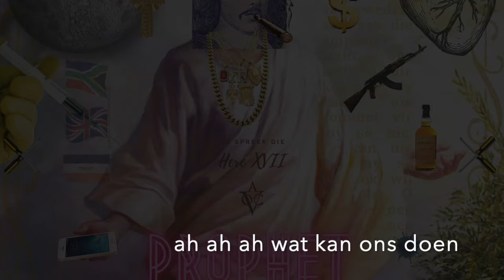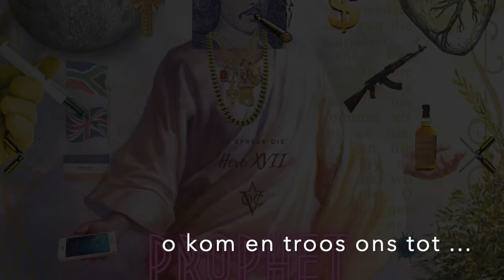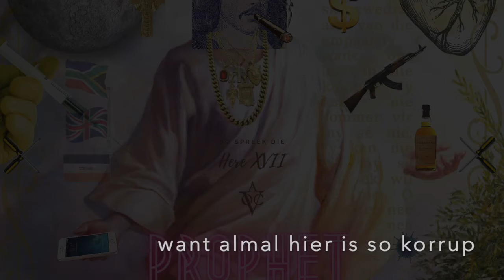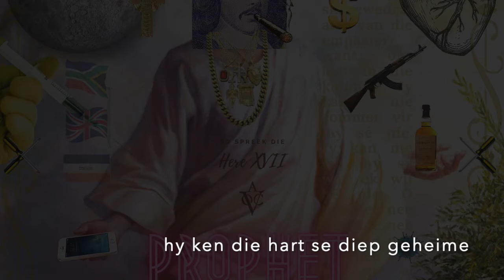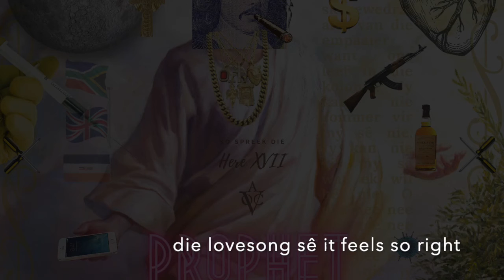Freedom Song by Prophet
Freedom Song deur Prophet. Hard. Snydend. Ontstellend. Enige populistiese politici se grootste nagmerrie. Net daklose Messias kan die onreg heel kom maak.